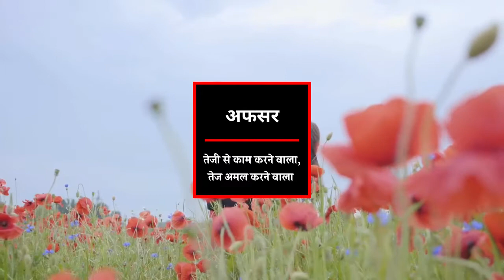Muslim Baby Boys Name Starting With A / A से मुस्लिम लड़कों के नाम उर्दू में / Ansari manqabat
A se Islamic BoysName meaning in Urdu
A se Muslim Ladkon ke new naam Urdu meinname
A se  naam ladka meaning in urdu
name meaning in hindi
islamic name A se
A se top islamic name
A se boys name
A se islamic boys name
islmaic boys name
top girls name
top boys name
famous girl sname
trending boys name a se
a se boys name meaning in urdu
a se boys name menaing in hindi
name menaing in islam
naam ka matlb kya hai

मुस्लिम लड़कों के नाम 2022, लड़कों के नाम 2022, Muslim Boys cute Name 2022, latest Baby Boy Names 2022, ladkon ke naam, लड़कों के नाम मतलब के साथ, latest muslim baby boy names with meaning in Hindi 2022, ladkon ke islami naam 2022.

दोस्तों आज की इस विडियो में हमने आपको मुस्लिम लड़कों के नाम अच्छे बेहतरीन इस्लामी नाम दिए है उनके मतलब के साथ. दोस्तों अगर आप अपने लड़के के लिए नाम ढूंड रहे है तो इस विडियो में हमने  आपको 25 नए बेहतरीन खुबसूरत इस्लामि नाम दिए है जो आपको पसंद आयेंगे.

मुस्लिम लड़कों के नाम 2022,
Muslim Boys cute Name 2022,
latest Baby Boy Names 2022,
ladkon ke naam,
ladkon ke naam 2022,
ladkon ke Islamic naam,
लड़कों के नाम 2022
लड़कों के नाम मतलब के साथ,
muslim Boys name with meaning,
muslim ladkon ke naam 2022
muslim ladkon ke Islamic naam,
muslim Boys latest name,
modern naam 2022

Dosto is video mein bataya hai Muslim ladkon ke trending naam Aur unke mayne Urdu Urdu mein, ummid karta Hun apko ye bahut pasand ayega,

अपने नाम का मतलब जानने के लिए वीडियो में कॉमेंट कर दीजिए इंशा अल्लाह हम पूरी कोशिस करेंगे आपके नाम का मतलब बताने की।

वीडियो को अपने दोस्तों तक शेयर करना न भूलें
शुक्रिया।।।

┄┅═❁COVER THIS VIDEO NAME❁═┅┄
1. aawes name Ka matlab
2. aabid name Ka matlab
3. aabdeen name Ka matlab
4. aabnus name Ka matlab
5. Adam name Ka matlab
6. Safar name Ka matlab
7. Adeel name Ka matlab
8. aafeil name Ka matlab
9. aaeis name Ka matlab
10. aaeis name Ka matlab
11. aafaq name Ka matlab
12. aafeen name Ka matlab
13. aafi name Ka matlab
14. afsar name Ka matlab
15. aaga name Ka matlab
16. aagir name Ka matlab
17. aabid name Ka matlab
18. aahil name Ka matlab
19. aahil name Ka matlab
20. aaeis name Ka matlab
21. aaeis name Ka matlab
22. Aaron name Ka matlab
23. aajif name Ka matlab
24 aajil name Ka matlab
25. ajiz name Ka matlab

┄┅═❁YOUR QUERIES❁═┅┄
Muslim ladka ke naam
Islamic Boys Name Starting with A
A se Muslim ladko ke naam
Muslim Ladkon ke naam urdu mein
Muslim ladka naam Urdu A se
A से शुरू होने वाले मुस्लिम लड़कों के नाम और उनके मायने उर्दू में
Muslim boys name A
A naam ladka
A se ladkon ke naam
Ladka naam
A से शुरू होने वाले मुस्लिम लड़कों के खूबसूरत नाम

┄┅═❁𝐓𝐫𝐞𝐧𝐝𝐢𝐧𝐠 𝐕𝐢𝐝𝐞𝐨𝐬❁═┅┄

Instagram.com/ansarimanqabat